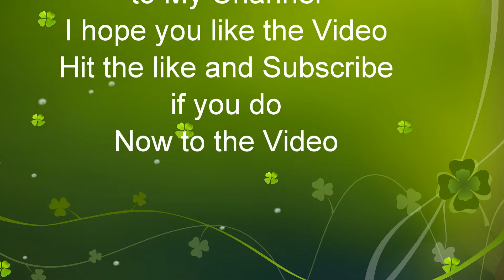A GP40-2 Trails on CSX Q414 Mix Freight from Rocky Mount, NC to Cumberland MD at Shenandoah JCT WV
CSX Q414 Manifest Train
ES44AH 3208
ES44AH 3201
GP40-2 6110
Shenandoah JCT WV